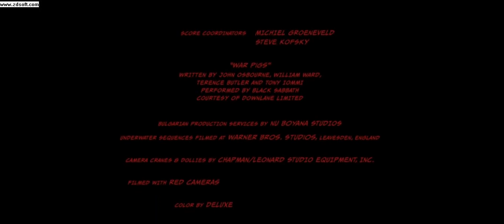Atmosphere Pictures/Hollywood Gang/Cruel and Unusual Films/Warner Bros Pictures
Taken from "300 2".